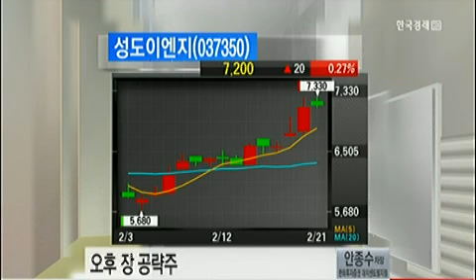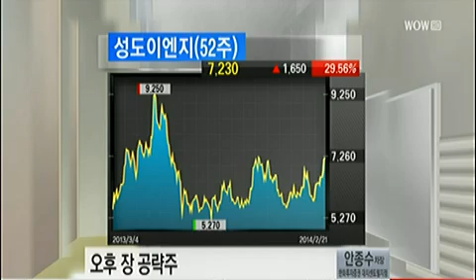[오후장 공략주] 성도이엔지(037350)_2014년 02월 21일 방송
안종수 한화투자증권 대치센트럴지점 차장